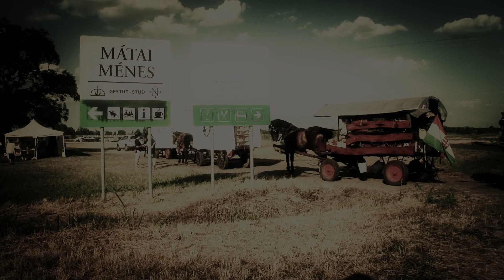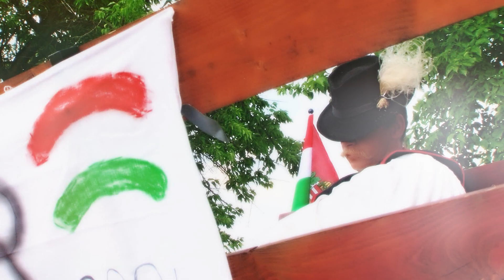Nyeregszemle és Hortobágyi Lovasnapok | Összefoglaló a rendezvényről I.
Nyeregszemle és Hortobágyi Lovasnapok
2014. június 20-22.

Első összefoglalónkban a résztvevő lovasok mondják el, mit tartanak a legjobbnak a rendezvényen.